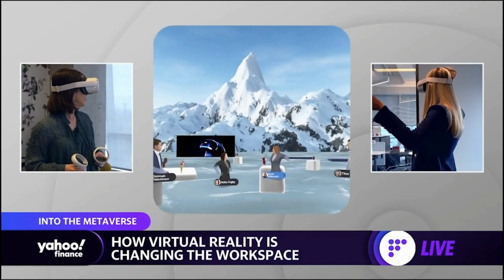Can Industrial Metaverse transform the workplace, Microsoft and Others think so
Discover how the Industrial Metaverse can revolutionize the workplace! In this video, we explore how Microsoft and other companies are working together to provide enterprise users with access to AI supercomputing resources via the cloud to help digitize operations and engage in the Industrial Metaverse. Learn about the potential benefits of this technology, from virtual reality inspections to real-time augmented reality instructions.

Industrial Metaverse, Microsoft, AI, supercomputing, virtual reality, augmented reality, digitize operations, workplace transformation.